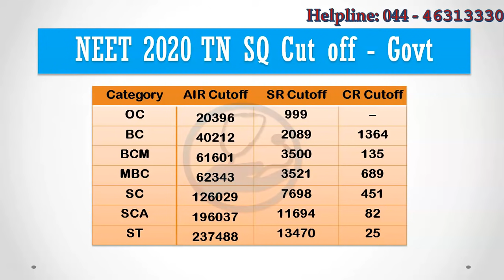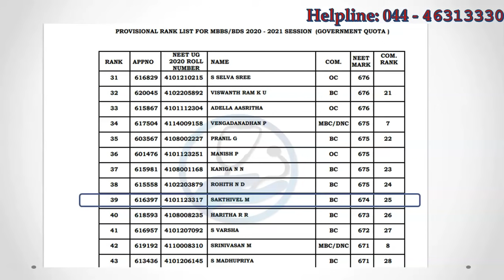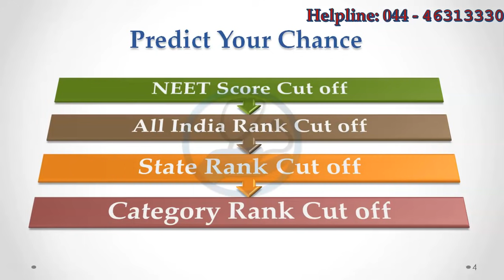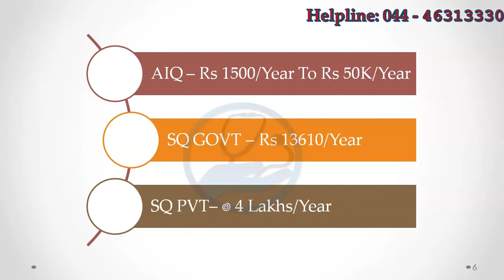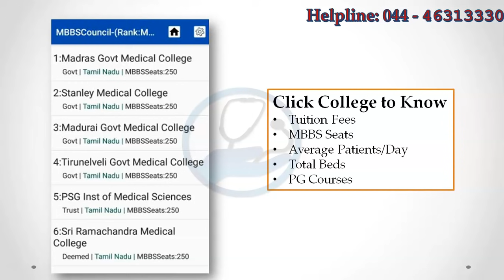Expected Tamil Nadu state quota NEET 2021 Rank Cut off Government College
In this video, we are going to see how to predict your chance to get particular medical college with better accuracy depending on/00 your NEET Rank using MBBSCouncil android app. NEET Rank cut off for all reservation categories for all Indian Medical colleges are available in MBBSCouncil App. if you have not installed MBBSCouncil app, you can install it by clicking the link in the description below.

Lets start with last year Tamilnadu government medical college neet rank cutoff . For Backward Class Category, last year all india rank cut off was 40212. Tamilnadu State rank cut of that student was 2089 and BC category rank was 1364. This means if your tamilnadu state rank was less than 2000 last year, you would have got MBBS seat in any one of the government medical colleges in Tamilnadu.Also, if your Tamilnadu BC reservation category was below 1364, you would have got govt college mbbs seat through tamilnadu state quota.

Tamilnadu state quota counselling registration will begin.. 2 weeks after the NEET results are announced. After the Tamilnadu state quota counselling registration,tamilnadu state merit list will be released by tamilnadu state counselling authority. You can get your Tamilnadu state rank as well as reservation category rank from the merit list. For example, Sathivel highlighted in the merit list, secured tamilnadu state rank 39 and BC category rank 25.

Predicting college using NEET score gives the least accuracy as it depends mainly on the difficulty level of the NEET question paper. so neet score cut off varies significantly every year. Predicting college using last year all india rank cut off provides better accuracy compared to NEET score. State rank predication gives better accuracy and state category rank gives the best accuracy.

After neet exam is over, students use neet score cut off for prediction. After the neet results are announced by NTA, they can use all india rank cut off. After the state quota merit list is released, they can use the category rank cut off for prediction which gives the best accuracy. General category students do not have category rank so they can use the tamilnadu state rank cut off for prediction.

Tamilnadu government college. Tamilnadu neet cut off, Tamilnadu 2021 cutoff, neet score